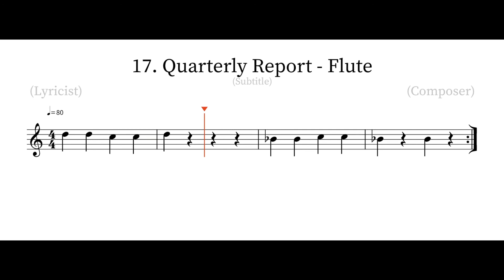Quarterly Report Flute